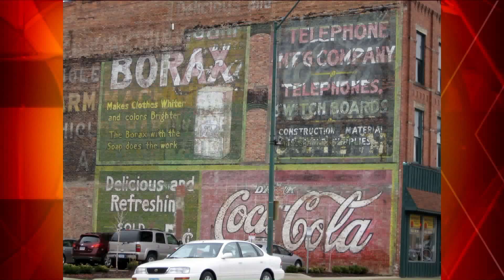What's With St Louis Book Signing